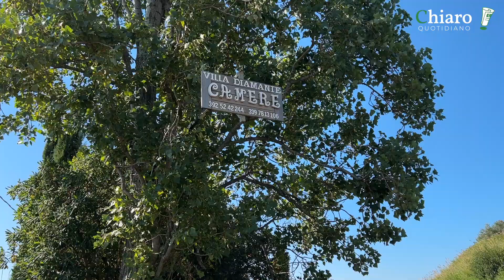VASTO - Nuovi sgomberi in località Canale, liberate le aree di pertinenza di una villa